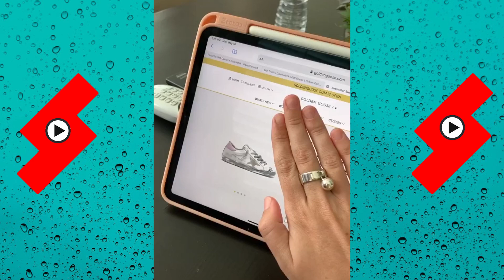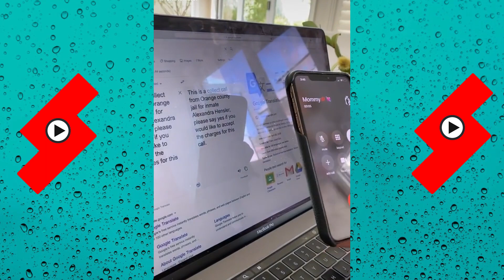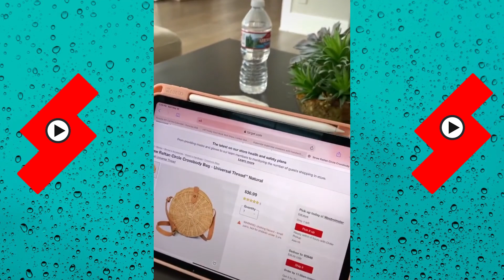The Most Viewed Shorts Videos of Lexi Hensler | Best of Lexi Hensler TikTok 2023 | Shorts Comps